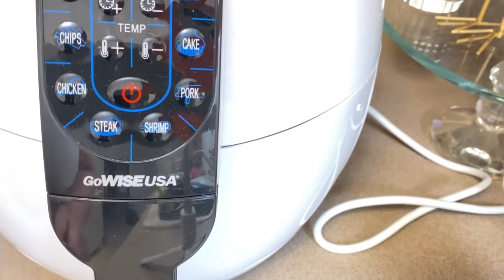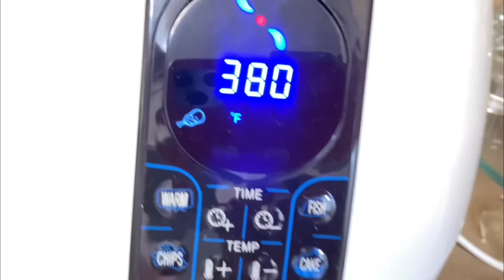#322 - Delicioso Pollo Frito en la freidora de Aire / 20 minuto y listo